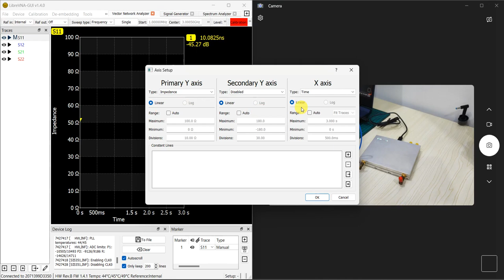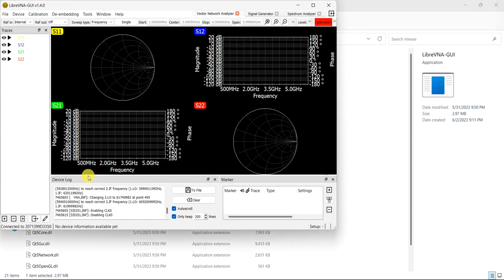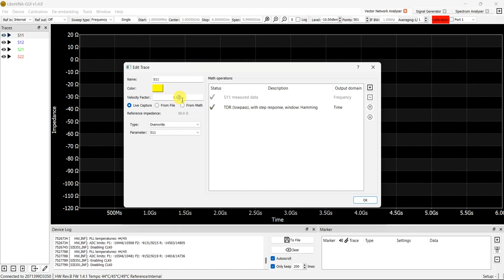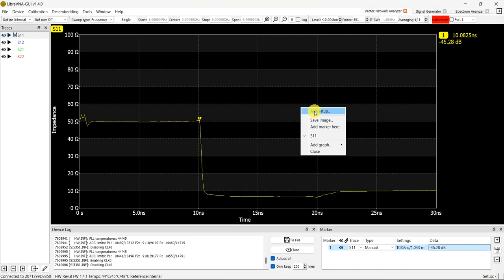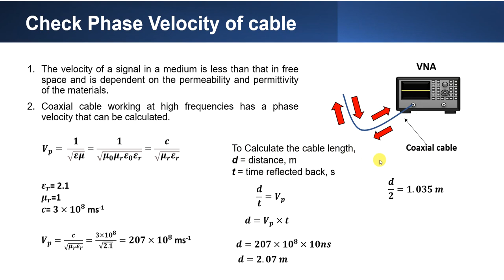How to Measure Coaxial Cable length using LibreVNA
In this video, I demonstrated how to measure coaxial cable length using LibreVNA!